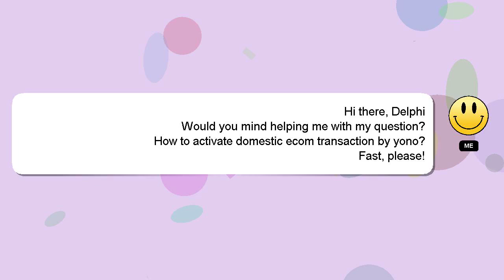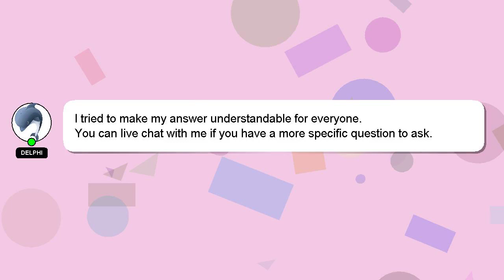How to activate domestic ecom transaction by yono?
An introduction to myself in a few words, Howdy, my name's Delphi. I can assist you in discovering answers to your inquiries. - How to activate domestic ecom transaction by yono?

Let me know if you have more specific questions or concerns by leaving a comment or starting a chat. A 'heart' from me is a way of showing appreciation for your answer.

*1 What we are experimenting :*